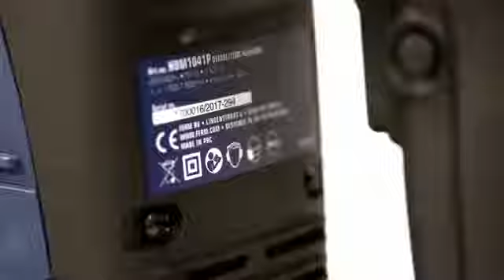FERM HDM1041P ΚΑΤΕΔΑΦΙΣΤΙΚΟ ΠΙΣΤΟΛΕΤΟ 1500W